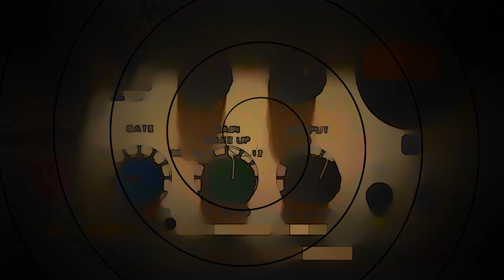Dry Avenues With Eyes Wide Shut [On The Other Side] Jean-PierreCasaubon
Dry Avenues With Eyes Wide Shut [On The Other Side] Jean-Pierre Casaubon

Special thanks to every single supporter.
Highly appreciate the opportunity to showcase what is my passion and profession at the same time, that's why this is even possible.
Make requests, we will go that route. No genre will ever define a ball of feelings, like life. We are ready to take the challenge so send us your idea or desire of a cinematic special effected sound or themed track.